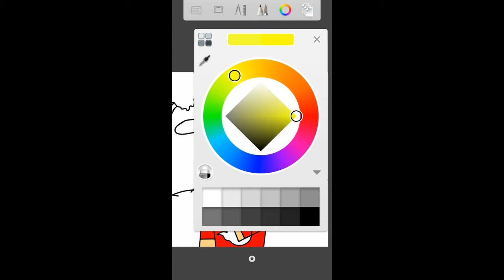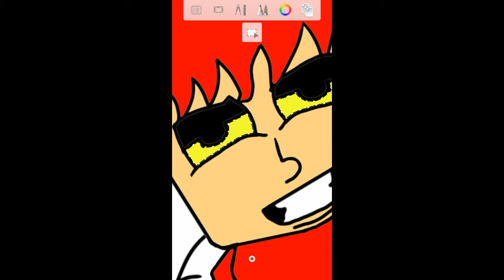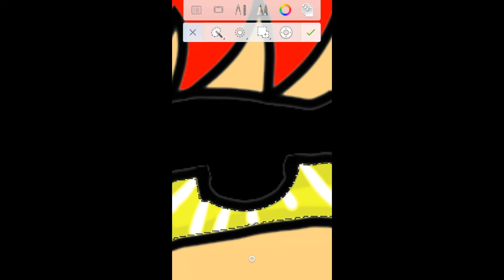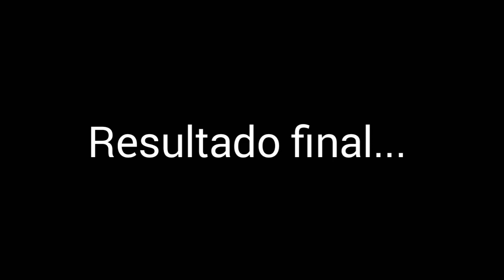@SpeddArt/Insano (Matheuz)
Desenho:1 hora e 30 minutos

Pintura:30 minutos